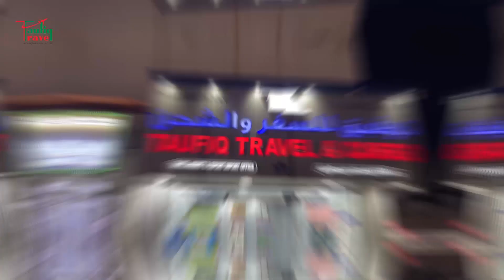গাছপালা যে ভাবে কথা বলে! Tree Scream | Nature | Probash Time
- Team Probash